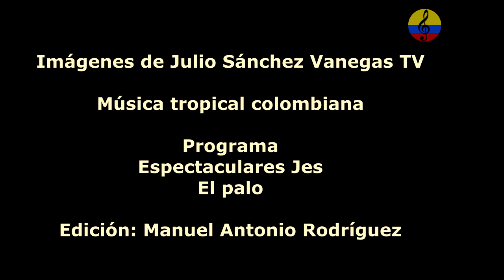Joe Arroyo y su orquesta, el palo, II parte, Bogotá, Colombia, 1985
Imágenes de la presentación del maestro Joe Arroyo y su orquesta la verdad, . en el programa Espectaculares JesL, en la ciudad de Bogotá, Colombia, en el año 1985. Álvaro José Arroyo González (Cartagena de Indias, 1 de noviembre de 1955-Barranquilla, 26 de julio de 2011),3 más conocido como Joe Arroyo, fue un cantante y compositor colombiano de música salsa y tropical. Ganó múltiples discos de oro a lo largo de su carrera; entre ellos, dieciocho congos de oro y cuatro super congos en el festival de Orquestas del Carnaval de Barranquilla. Entre sus canciones más relevantes destacan «La rebelión», «Tania», «Mary», «En Barranquilla me quedo», «El ausente», «Tumbatecho», «Centurión de la noche», «Manyoma», «La noche», «La rumbera», «La guarapera», «El trato», «Con gusto y ganas», entre otras. En sus inicios, cantó con agrupaciones como Los Caporales del Magdalena, Manuel Villanueva y su Orquesta y el Supercombo Los Diamantes (las dos últimas en 1970
En 1973 tiene su gran oportunidad cuando firma para Discos Fuentes después de que en el parque Suri Salcedo, en Barranquilla, al productor, autor y director artístico de Discos Fuentes Isaac Villanueva le llamó la atención un «pelao» que cantaba con el sazón de la cubana Celia Cruz. El locutor Mike Char se lo había recomendado a Fruko y le dijo que podía verlo en acción en la caseta El Escorpión, en el balneario Pradomar (Atlántico), como voz de la orquesta de planta, La Protesta.
El domingo Villanueva estaba en el lugar. Y le causó más impacto. Habló con Leandro Boiga, director de La Protesta, y obtuvo permiso para llevarlo a ensayar días después a Medellín. Así se vinculó Joe Arroyo a la agrupación de Fruko y sus Tesos, orquesta con la que alcanzó gran fama y con la que grabó ininterrumpidamente hasta 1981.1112 Entre 1974 y 1975, actuó con Los Líderes (Los barcos en la bahía); entre 1976 y 1981, con The Latin Brothers (La guarapera); en 1976, con Los Bestiales; en 1978, con Pacho Galán (Volvió Juanita) y con La Sonora Guantanamera, y, en 1980, con Los Titanes.13 También hizo coros en otros grupos como Piano Negro, Afro Son, Los Rivales, Los Bestiales, Wanda Kenya, los Hermanos Zuleta, el Binomio de Oro, Juan Piña, Mario Gareña, Gabriel Rumba Romero, Claudia Osuna, Claudia de Colombia, Oscar Golden, Yolandita y los Carrangueros, Don Medardo y Sus Players,14 entre otros.
En 1981 fundó su propia orquesta, La Verdad, con la que se dedicó a mezclar diversas influencias musicales, fundamentalmente la salsa con la música costeña (cumbia, porro, chandé, entre otros) y con diversos ritmos del Caribe (konpa dirèk, reggae) hasta crear su propio ritmo, el «joesón». Algunos de los éxitos grabados con La Verdad son clásicos de la música costeña que le valieron muchos premios y ser considerado el Rey del Carnaval de Barranquilla, del que ganó 10 Congos de Oro y un Supercongo de Oro (creado especialmente para él) en el Festival de Orquestas. Uno de sus mayores éxitos fue «La rebelión» (1986), canción que narra la historia de un matrimonio africano, esclavos de un español, en la Cartagena de Indias del siglo XVII. El solo de piano, ejecutado por Chelito De Castro, y los soneos de Arroyo hicieron de «La rebelión» un éxito inmediato que aún se baila en las fiestas y discotecas del continente.  Otras de las canciones más exitosas de Joe Arroyo fueron «El caminante», «Confundido», «Manyoma», «Tania» (dedicada a su hija) y «El ausente», todas grabadas con Fruko.[cita requerida]
El álbum Fuego en mi mente (1988) contiene canciones con influencias de la música africana y de la salsa contemporánea. Con La guerra de los callados (1990), realizó su primera gira española. En 1993 editó Fuego y volvió a tocar en España. Joe Arroyo grabó con las casas disqueras Discos Tropical (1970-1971), Discos Fuentes (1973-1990) y Discos Sony (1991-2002). Luego de una temporada de 11 años en Discos Sony, regresó a Discos Fuentes de Medellín en 2003, donde grabó sus últimos trabajos: Se armó la moña en carnaval (2004), Mosaico de trabalenguas (2006) y El super Joe (2007).13 Joe es uno de los cinco colombianos que han aparecido en la portada de la revista Rolling Stone